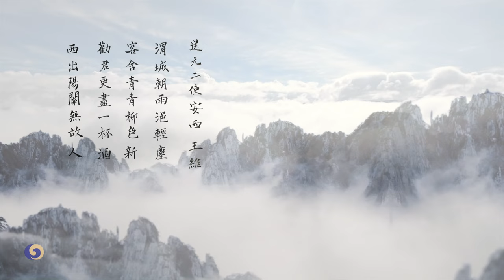A masterpiece of ancient Chinese traditional folk music:Three Variations on the "Yangguan Pass"Theme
Title: Three Variations on the "Yangguan Pass" Theme
Guqin performance: Ziying Zhao
Xiao performance: Guohua Chen
Mixing: Joseph Ma

"Three Variations on the "Yangguan Pass" Theme" is one of the Top Ten Guqin pieces in China. It is also a masterpiece of ancient Chinese traditional folk music, and has been widely sung by people for thousands of years. This piece of music is originated in the Tang Dynasty. The song is based on a poem " Sending off Yuan Er on a Mission to Anxi".